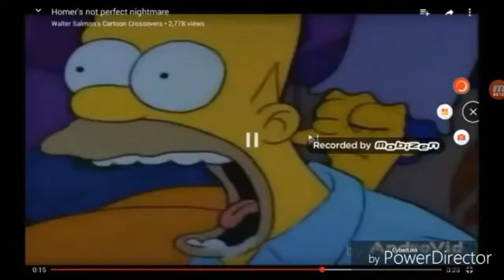Eusebio Scream Crossover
Eusebio Screaming